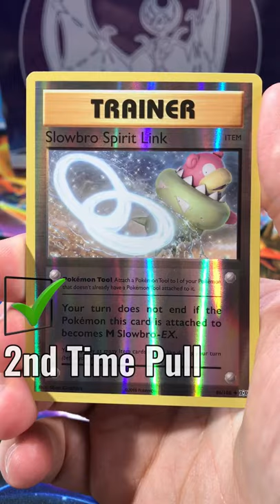SECRET RARE HAS BEEN PULLED! | JGR Singles: XY EVOLUTIONS 12/14/20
Single Pack Opening!

► All prices in this video are sourced by TCGPlayer and are as of the date the video was edited

► Welcome to Jared's Game Room!  My name is Jared and this is WHERE HOBBIES HAPPEN.

I've wanted to share my hobbies with the world for a while and I'm finally doing it!  A few things you can expect to find on my channel are video game collection videos, game room tours, video game let's plays, top ten's, gaming news and video game trailer reactions, and Pokémon card openings.

My hope is that we can all enjoy and share each other's hobbies and just have a great time as a community.